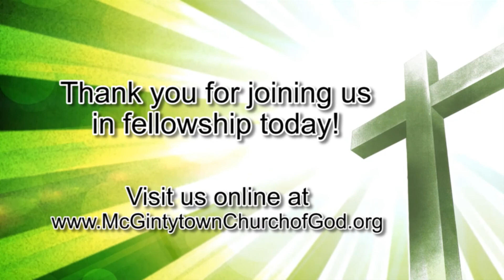Person of the Week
"Person of the Week" is a sermon message given by Tom New at McGintytown Church of God on 10/14/12.